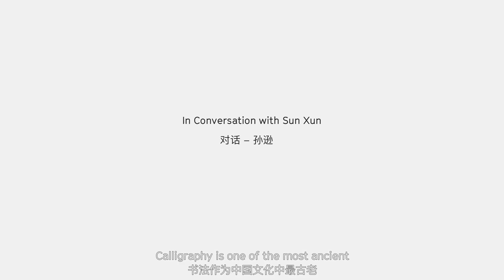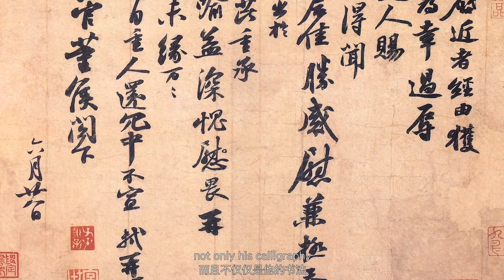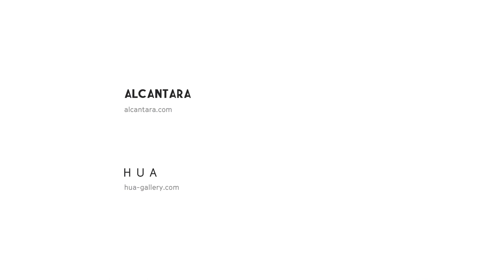OUT OF THE BLUE_La Mostra | SUN XUN Interview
In conversation with SUN XUN

OUT OF THE BLUE - A CALLIGRAPHIC JOURNEY THROUGH ALCANTARA
Curated by Dagmar Carnevale Lavezzoli and Katie Hill

QIN FENG
QU LEI LEI
SUN XUN
MAO LIZI
ZHANG CHUN HONG
WANG HUANGSHENG

9 September 2020 – 11 October 2020
Apartment of the Princes
Royal Palace, Milan

The exhibition, curated by Dagmar Carnevale Lavezzoli and Katie Hill, is featured in the programme of the Milan Art Week 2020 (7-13 september 2020) and confirms Alcantara’s ongoing interest in the most advanced forms of contemporary creativity in fact marks a new stage in a cycle of works that since 2015 has explored the qualities of Alcantara® as a material for art and design, transforming various spaces of the  Palazzo Reale in Milan into gateways to exhibition proposals of the most unusual kind, both in terms of contents and means of fruition.

With this project, the company that produces and markets Alcantara® worldwide continues this original form of research and development, once again opening up to both established  and emerging creatives and collaborating with them on the creation of original works.

Opening times
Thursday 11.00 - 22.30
Friday, Saturday and Sunday 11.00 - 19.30

Last admission one hour before closing time
Closed on Monday, Tuesday and Wednesday.
FREE ENTRANCE
Admission by booking only – for all visitors.